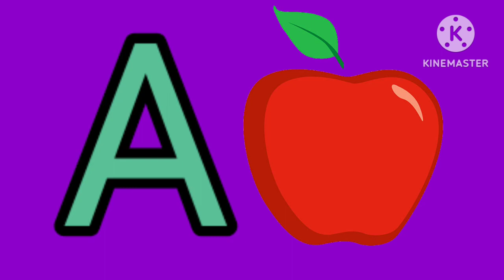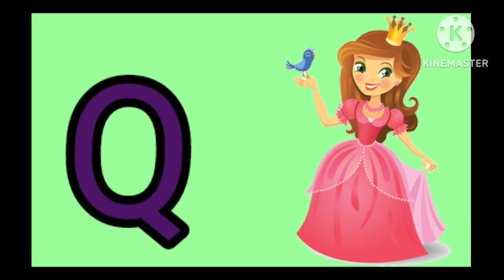ABCD |Lara Lappa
abcd
phonics song
अ आ इ क ख ग हिन्दीस्वर,56

In this video, we are going to learn how to write ABC

Your query:
अ से अनार आ से आम,क से कबूतर ख से खरगोश,अ से अनार,क से कबूतर,अ से ज्ञानी तक अनाराम,आ से आम,अ से अनार क से कबूतर,क से कबूतर ख से खरगोश ग से गमला,अ से ज्ञ तक लिखना,अ से ज्ञ,अ से ज्ञ तक वर्णमाला,अ से ज्ञ तक,ख से खरगोश,अ से अनार आ से आम ई से इमली उसे उल्लू,अ आ इ ई उ ऊ ए ऐ ओ औ,क से कबूतर उड़ा रहे है,varnamalachannel a se anar क से कबूतर,अ आ इ ई,a for apple,a for apple pic,a for apple b for ball,क ख ग,क से ज्ञ तक वर्णमाला,abcd,Hindi English Pathshala
Apple song
ABCD
ABCD song
A for apple b for ball
ABCD rhymes
ABC song
Online class
A se anar
Aseanar
A_se_anar
Aa se aam
Aaseaam
Aa_se_aa
a for apple
aforapple
a_for_apple
b for ball
bforball
b_for_ball
Hindi varnmala
hindivarnmala
hindi_varnmala
Hindi varnmala for nursery
Hindi varnamala
HindiVarnamala
Hindi_Varnamala
hindi varnmala
kids cartoons
kids songs
Guruji
AO KIDS
Hindi English Pathshala
edubuzzkids
Kiddos World TV
DJC Kids
Egor&Co
हिंदी वर्णमाला
हिंदीवर्णमाला
हिंदी_वर्णमाला
हिन्दी वर्णमाला
हिन्दीवर्णमाला
हिन्दी_वर्णमाला
हिंदी व्यंजन
हिंदीव्यंजन
हिंदी_व्यंजन
हिंदी स्वर
हिंदीस्वर
हिंदी_स्वर
हिंदी स्वर व्यंजन
हिंदीस्वरव्यंजन
हिंदी_स्वर_व्यंजन
abcd song
abcdsong
abcd_song
hindi alphabets
hindialphabets
hindi_alphabets
hindi alphabet
hindialphabet
hindi_alphabet
अ से अनार
असेअनार
अ_से_अनार
आ से आम
आसेआम
आ_से_आम
क से कबूतर
कसेकबूतर
क_से_कबूतर
kids song
kidssong
kids_song
hindi
english